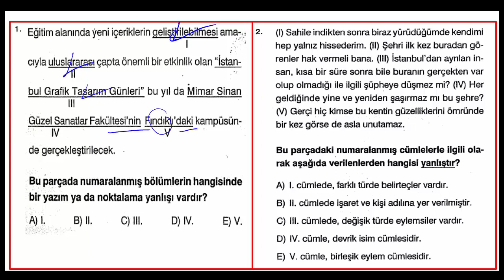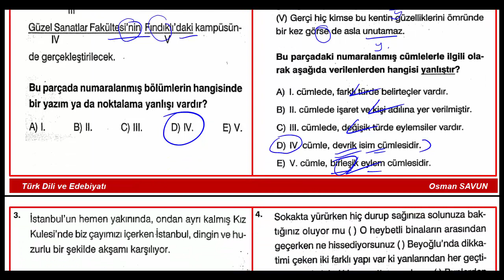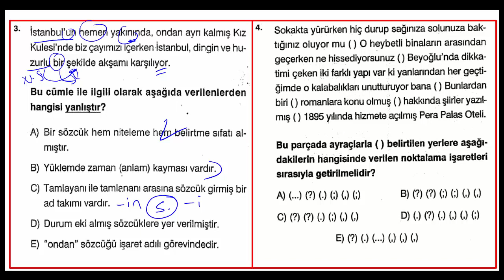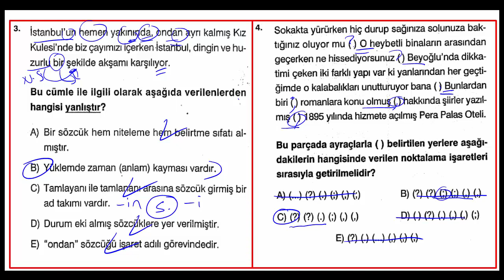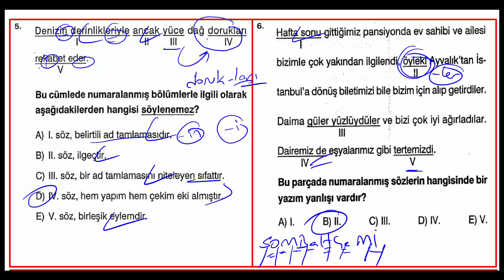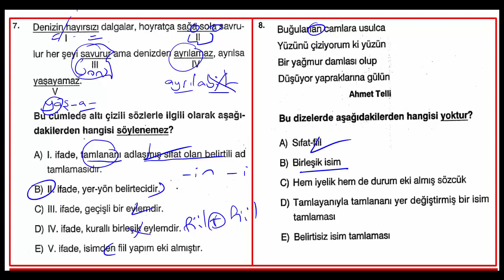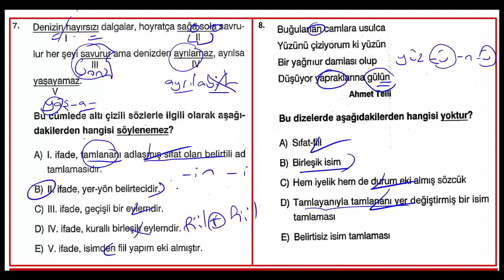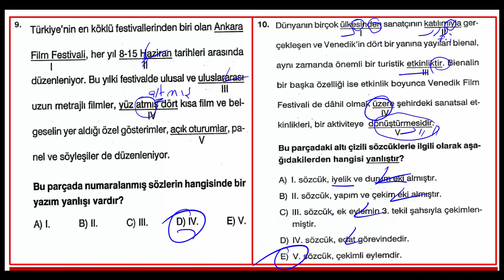DİL BİLGİSİ ÇÖZÜMLÜ TARAMA ( 8 )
Merhaba arkadaşlar, dil bilgisi taramalarının 8.sini çözdüm. Umarım sizin için iyi bir tekrar olur, başka videolarımda görüşmek üzere...